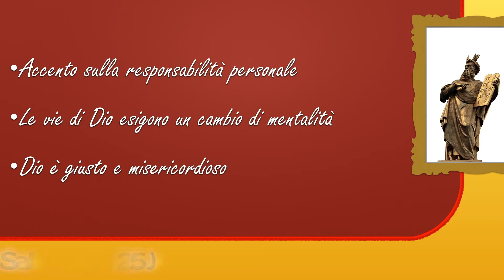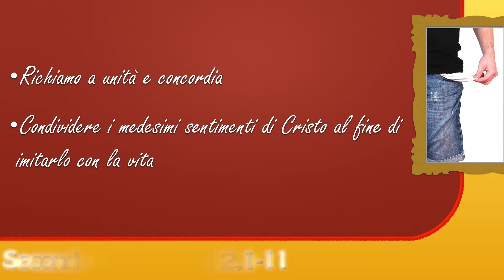IL DOMENICALE (27 settembre 2020)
Un nuovo appuntamento con la rubrica settimanale
curata da don SIMONE GIOVANNELLA
sui testi liturgici della Domenica,
dal titolo:

IL DOMENICALE

Questa settimana XXVI Domenica del Tempo Ordinario
Ez 18,25-28; Sal 24(25); Fil 2,1-11;
Mt 21,28-32: "Giovanni venne a voi sulla via della giustizia, e non gli avete creduto"